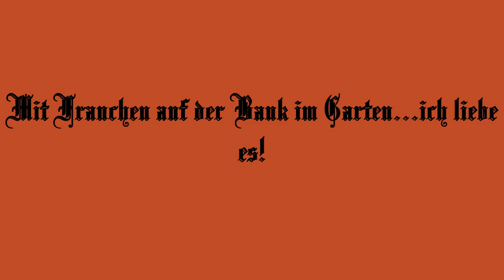Auf der Bank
Ich könnte stundenlang mit Frauchen auf der Bank im Garten die Welt beobachten!